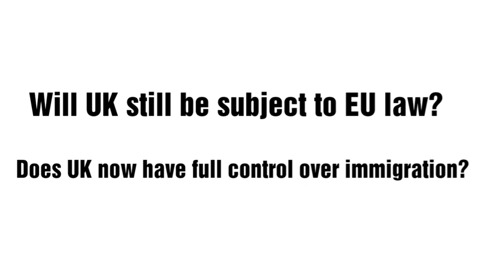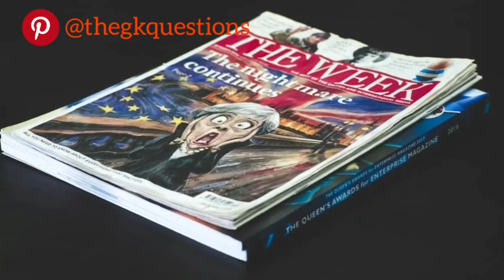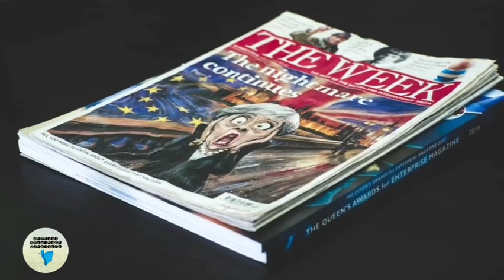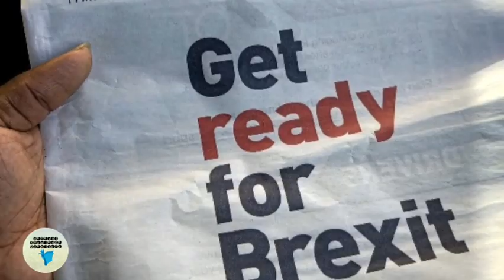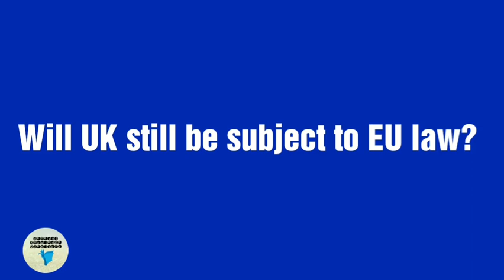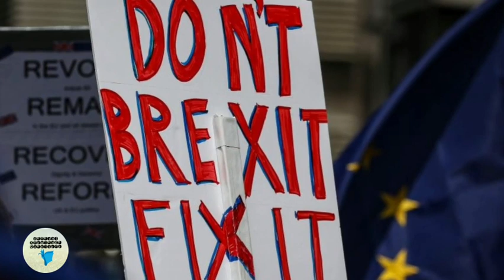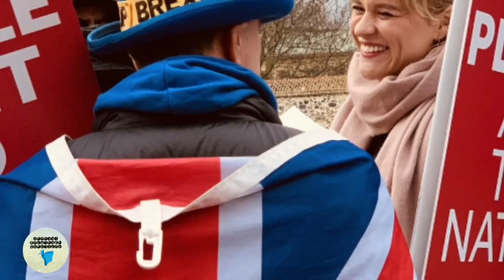4 things to know about Brexit | What will happen after Brexit | Britain after Brexit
brexit latest
CSS Current Affairs
competitive exam
Current Affairs of Pakisan
iranian missiles,
iranian missile attack